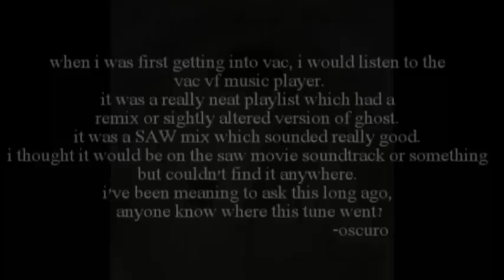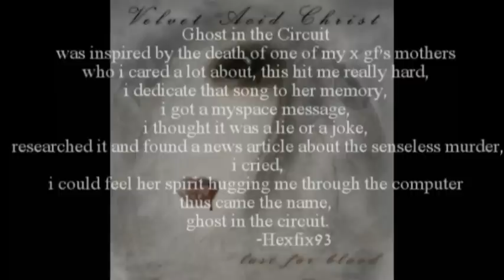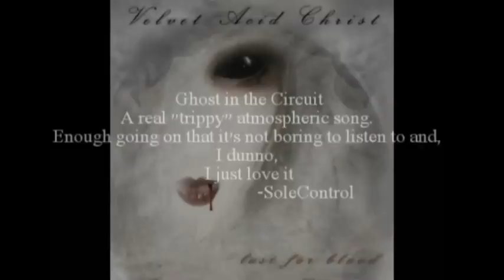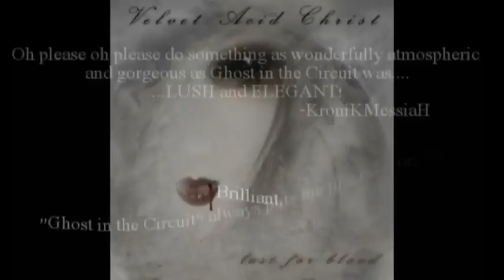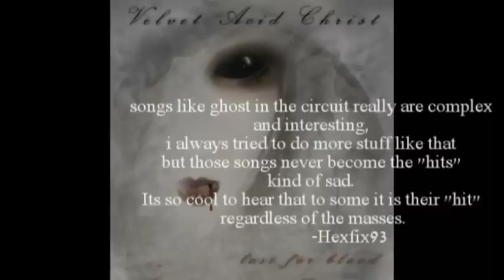Velvet Acid Christ - Ghost In The Circuit (Saw Mix)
Here is a rare remix of VAC's treasure Ghost In The Circuit

i instantly fell in love with this track, and as you can tell from the quotes i found at the VAC forums many other people feel the same way.  thanks for expressing your feelings.
it's music like this that is truly awe-inspiring, something like closing your eyes in the rain and just letting it all wash over you.